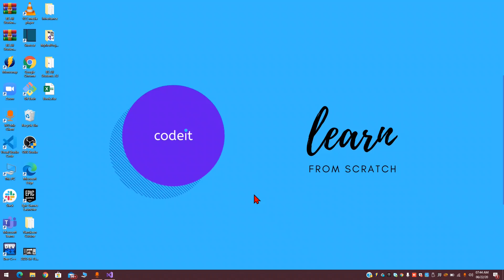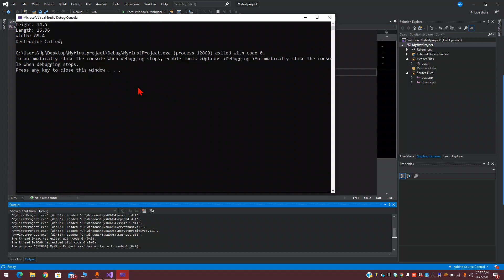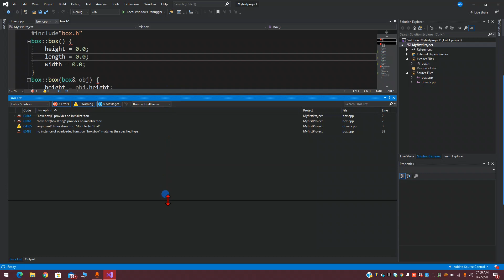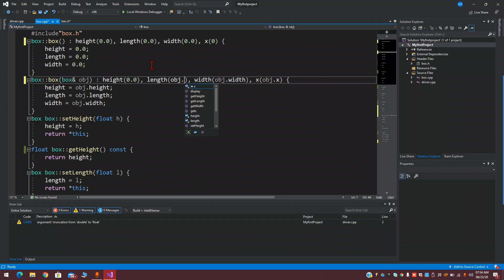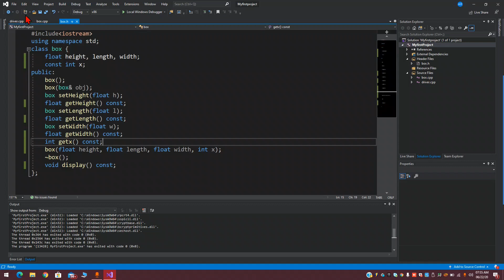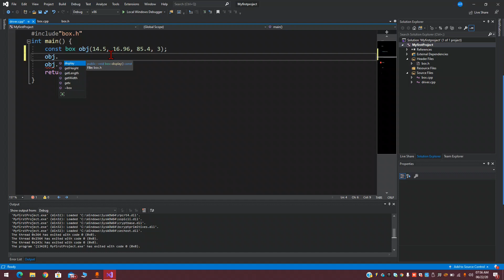Constant Members and Objects of Class | C++ for Beginners | Urdu/Hindi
Topics Covered:
Constants
Constant Data Members/Attributes
Constant Member Functions/Methods
Constant Objects/Instances of Class